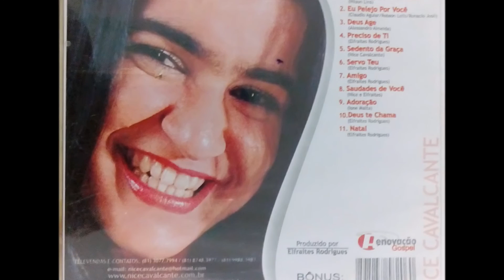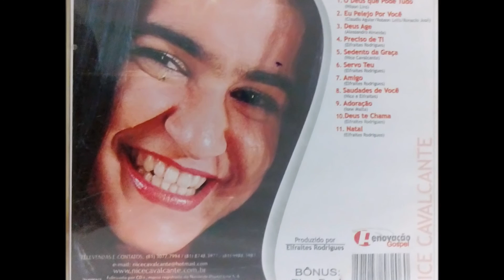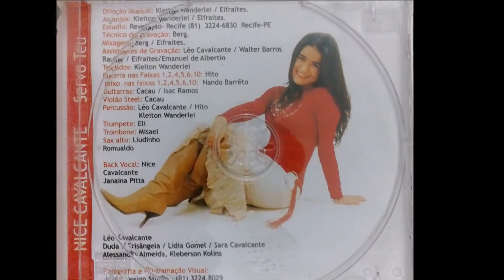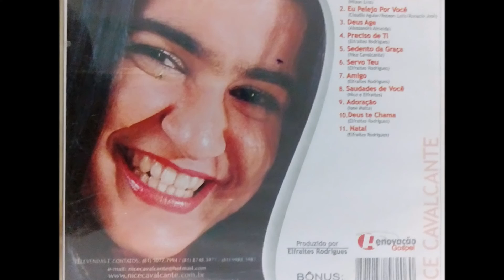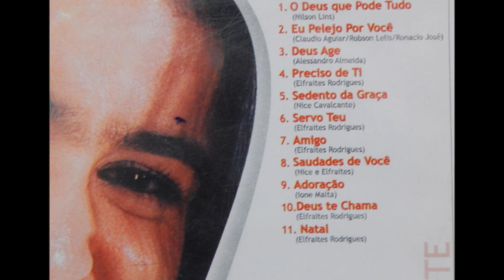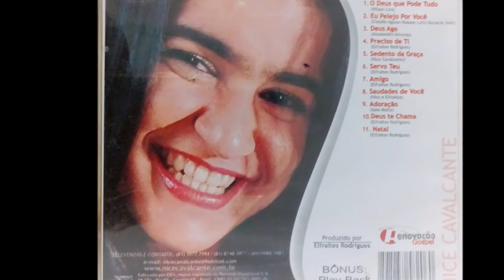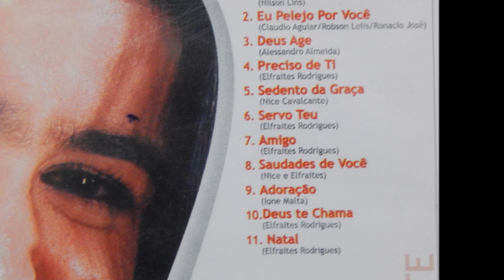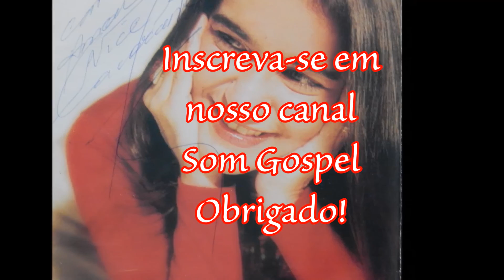Nice Cavalcante - Servo Teu | CD COMPLETO COM PLAY-BACK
CD COMPLETO NICE CAVALCANTE - SERVO TEU

1 - O Deus Que Pode Tudo
2 - Eu Pelejo Por Você
3 - Deus Age
4 - Preciso de Ti
5 - Sedento da Graça
6 - Servo Teu
7 - Amigo
8 - Saudades de Você
9 - Adoração
10 - Deus Te Chama
11 - Natal